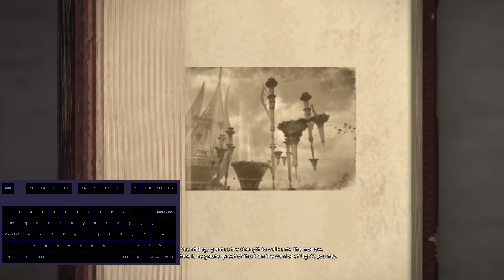DSR 1st clear (6.31)